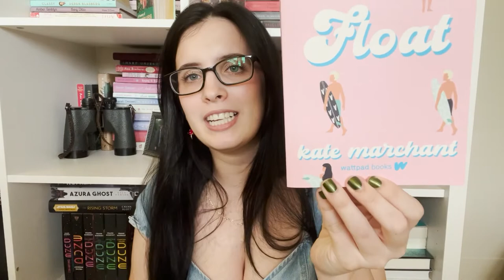February Wrap Up!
Here are my recent reads! I talk about the 6 books I read this month, the two DNFs i had, and I talk a lot about Sarah Dessen lolol.

Intro: 0:00
This Woven Kingdom: 0:09
From Lukov with Love: 2:01
Punk Love: 3:47
Such a Pretty Smile: 4:59
The Girl Who Fell Beneath the Sea: 6:40
Summer Sons: 8:28
Throne of Glass: 12:14
Float: 12:54
Byyye!: 15:11

Books mentioned: This Woven Kingdom by Taherah Mafi, From Lukov with Love by Mariana Zapata, Punk Love by L.J. Shen, Such a Pretty Smile by Kristi Demeester, The Girl Who Fell Beneath the Sea by Axie Oh, Summer Sons by Lee Mandelo, Throne of Glass by Sarah J. Maas, Float by Kate Marchant [read Along for the Ride by Sarah Dessen instead].